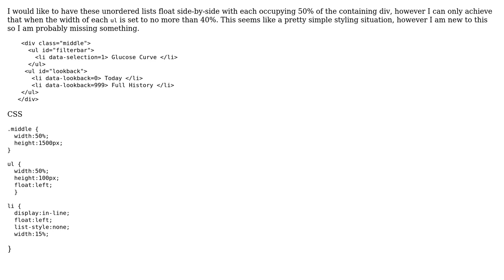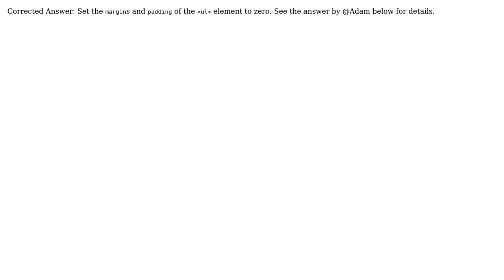How to float more than one ‹ul› inside a container? (2 Solutions!!)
How to float more than one ‹ul› inside a container?

With thanks & praise to God, and with thanks to the many people who have made this project possible! | Content (except music & images) licensed under CC BY-SA | Music | Images & others | With thanks to user user2232681 user chopper user Adam and the Stack Exchange Network Trademarks are property of their respective owners. You are responsible for your own actions.